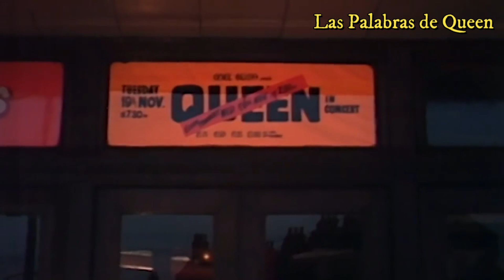Queen The Greatest. Episodio 2: The Rainbow -Subtítulos al español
¡Hola! Bienvenidos al episodio 2 de la serie 'Queen The Greatest', en esta ocasión se habla de los conciertos que dio la banda en 1974 en el teatro "Rainbow" muy famoso e importante en esos años. ¡Que lo disfruten!